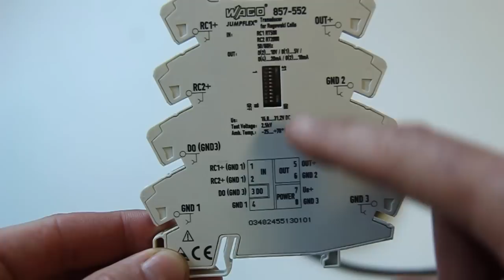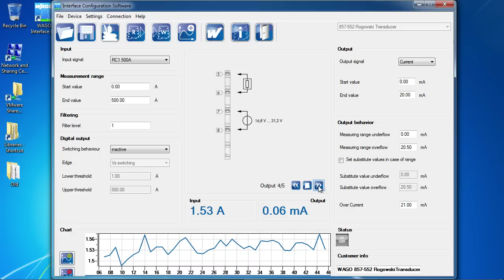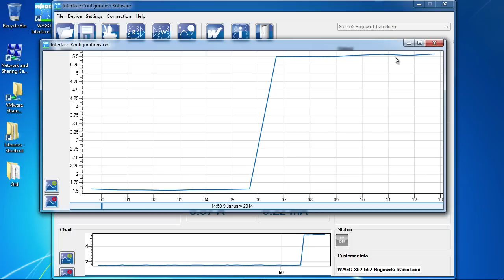WAGO Jumpflex for Rogowski Coil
WAGO Jumpflex can connect to a Rogowski coil to monitor high current and convert to standard analog signals (4-20ma, 0-10VDC, etc).